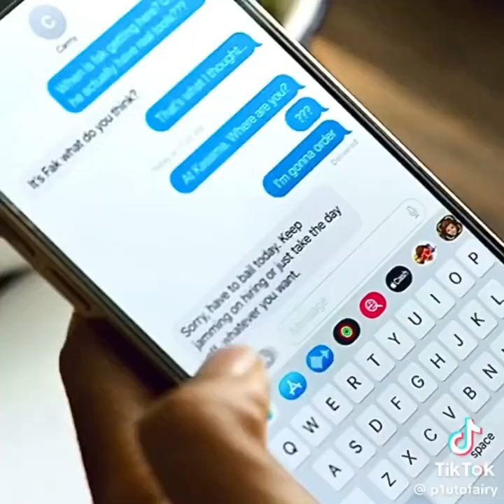Random love edits 💕💜♥️ (1#)